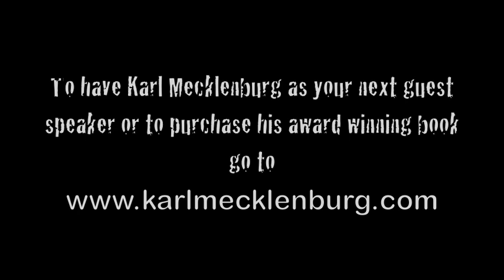Karl Mecklenburg Denver Broncos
Denver Broncos All Pro linebacker Karl Mecklenburg reflects back on Elway and Reeves, Dennis Smith, training camp, and what inspires him today.